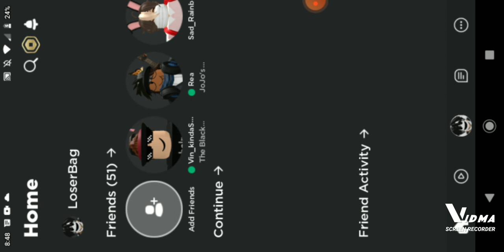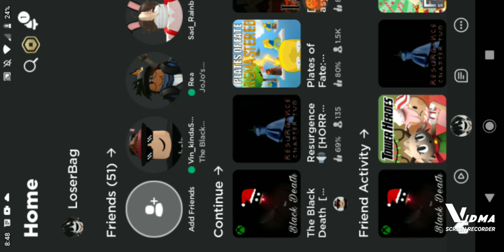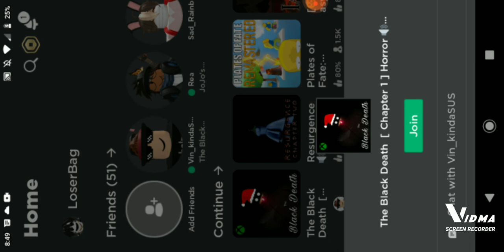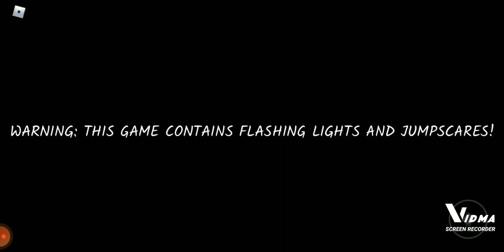Roblox The Black Death.